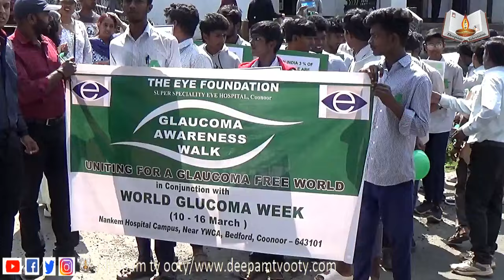கண் அழுத்த நோய் வாரம். குன்னூர் ஐ பவுண்டேஷன் கண் மருத்துவமனை சார்பில் விழிப்புணர்வு பேரணி